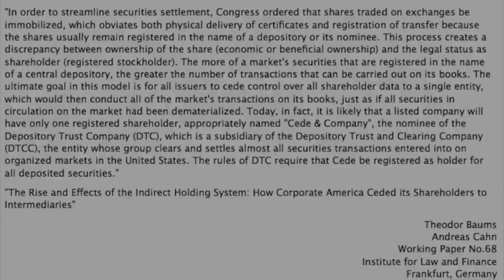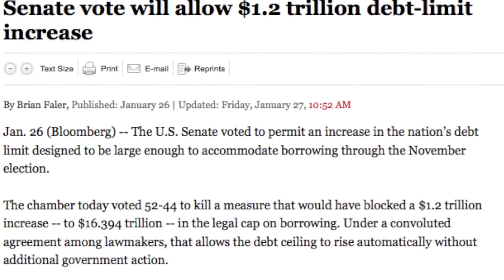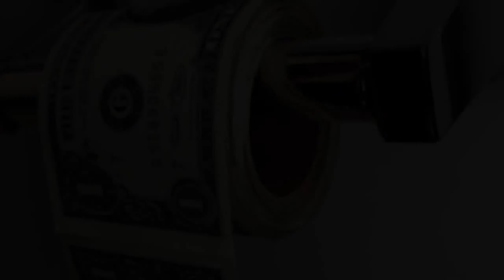SBSS 5 Physical Silver Has NO Counterparty Risk 720p